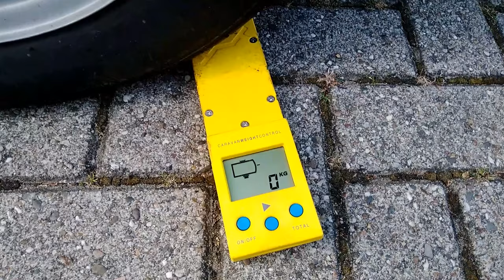Magneetvissen, hoe meer kilo's hoe beter!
In dit avontuur ben ik samen met Elbert weer gaan magneetvissen.
We hebben weer serieuze kilo's boven water gehaald, waaronder complete brommers!
Ook kwam Marc van UrbexNL nog even langs voor de gezelligheid.